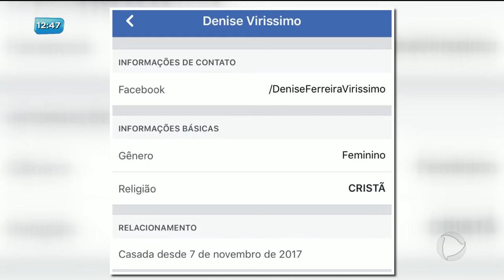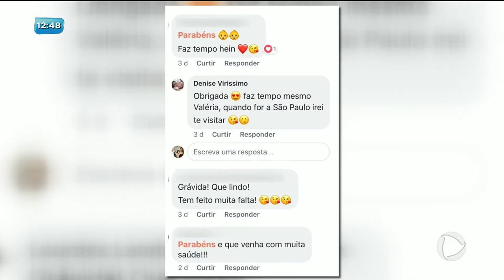BG - Crime passional: Marido mata mulher grávida de 4 meses - 04-06-2018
Voltamos a falar sobre assassinato da mulher que estava grávida de 4 meses. O crime chocou moradores do condomínio onde a vítima morava. Os vizinhos evitam até falar sobre o assunto.